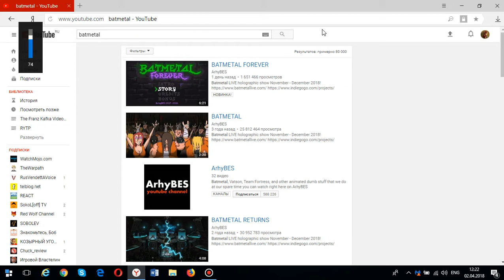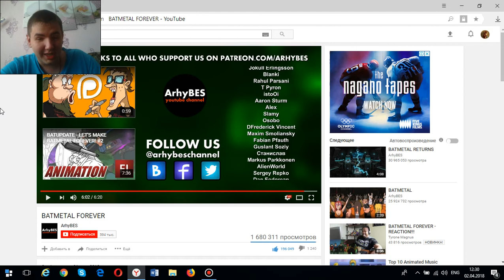Реакция на BATMETAL FOREVER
В конце случайно нажал на кнопку ))) Мой косяк )))
Тут раскрывается тема сисек Batgirl )))